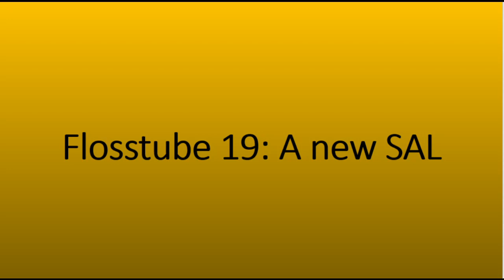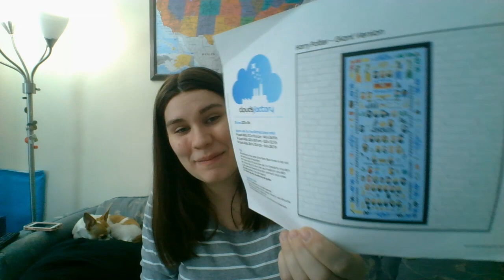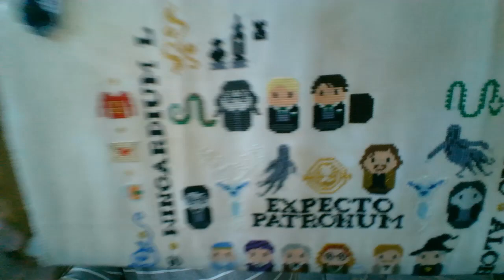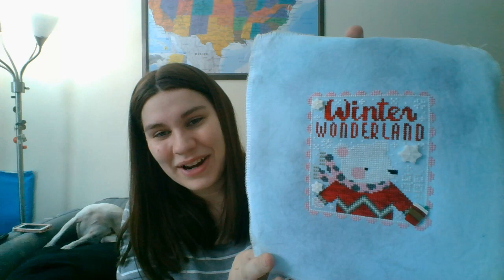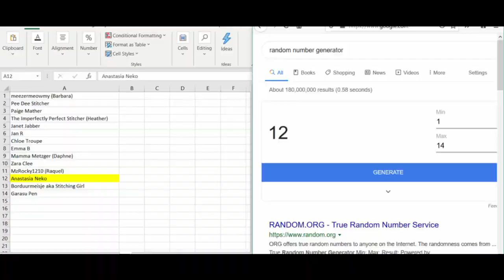Flosstube 19: A new SAL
Welcome back for a January update! Today we've got some WIPs, a new start and finish, some plans, a winner, and a new stitch-along (SAL)! If you would like to join the SAL just use the hashtag SeasonalSayingsSal and work on any of the seasonal sayings from the Frosted Pumpkin Stitchery. :)

Projects shown:

Welcome to Pumpkinville SAL - The Frosted Pumpkin Stitchery
Pretty Little Hawaii - Satsuma Street

Winter Wonderland - The Frosted Pumpkin Stitchery
Giant Harry Potter - Cloudsfactory